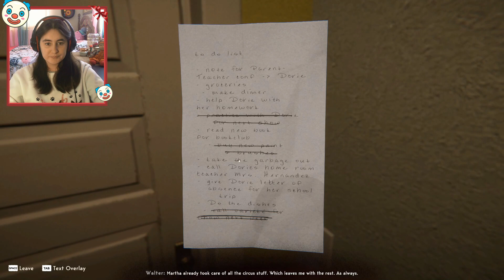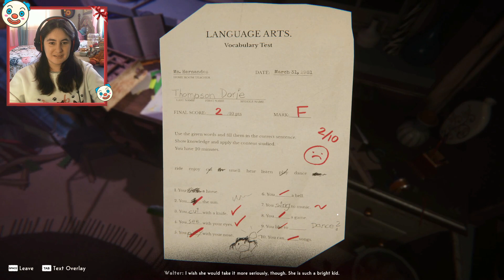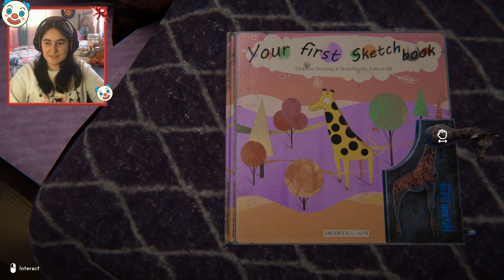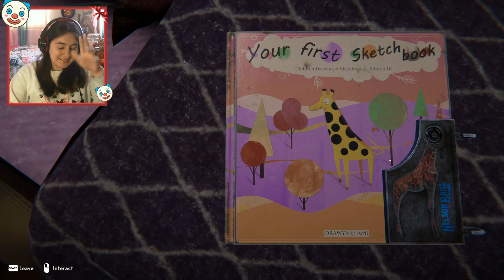What in the fever dream?│🤡Reveil #1